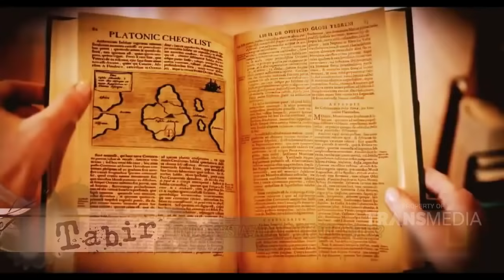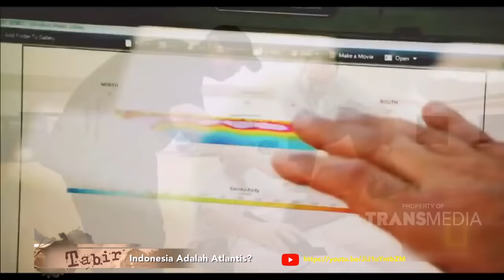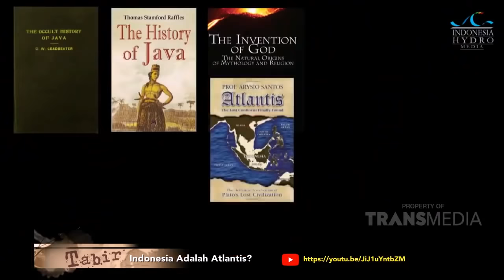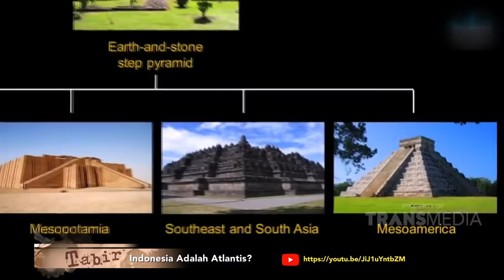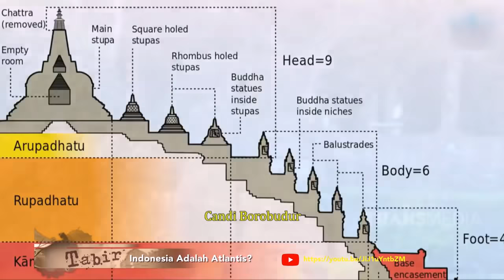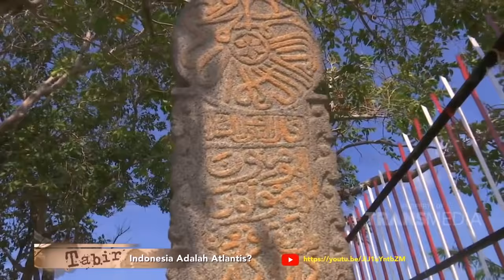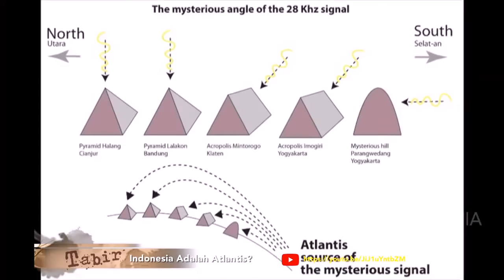Indonesia adalah Atlantis? (TABIR TRANS TV)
TABIR - INDONESIA ADALAH ATLANTIS?

keberadaan tentang negeri Atlantis telah lama diperdebatkan. Sejak pertama ditulis oleh filsuf Yunani Plato lebih dari 2.300 tahun lalu, banyak yang mempertanyakan apakah Atlantis pernah benar-benar ada atau tidak. Plato sendiri menegaskan bahwa itu adalah kisah nyata, dengan didukung oleh fakta yang rinci dan detail. Ada banyak lokasi yang diduga. Kini semakin banyak bukti-bukti yang mengarah bahwa negeri Atlantis dulunya ternyata Sundaland atau Indonesia, loh gais. Waw. Bener gak sih?

Copyright @TRANS MEDIA